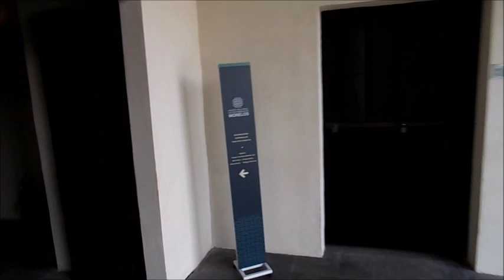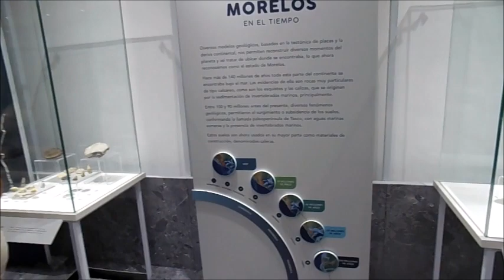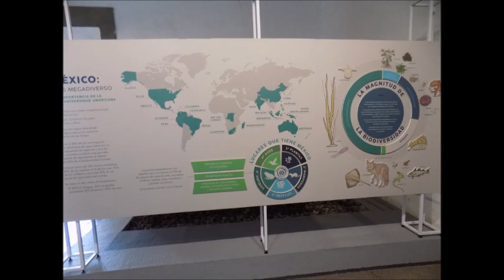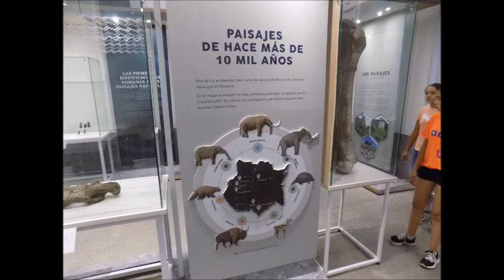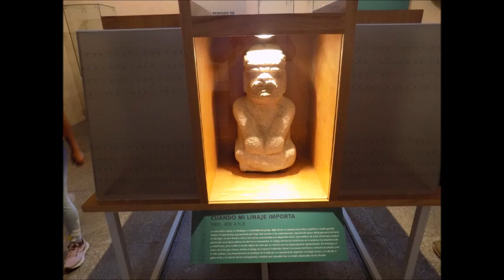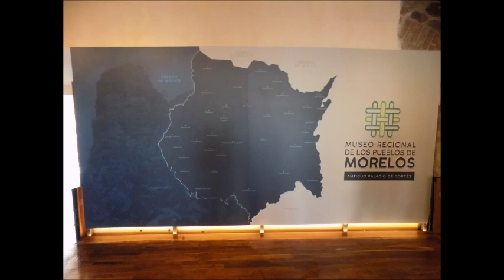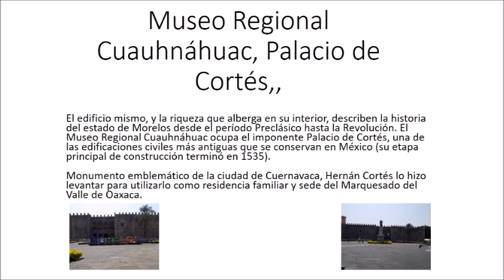visitando el PALACIO DE CORTES,,EN CUERNAVACA MORELOS,,